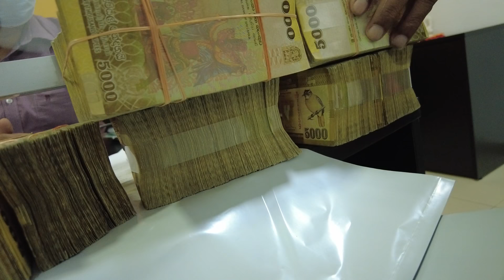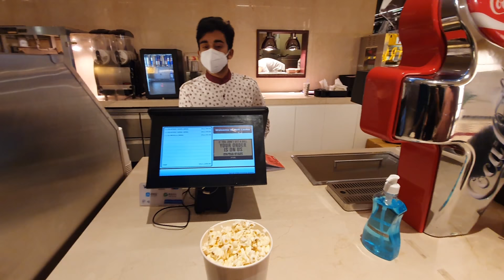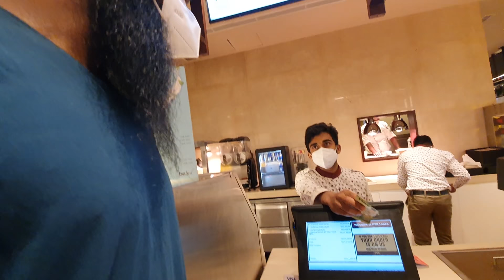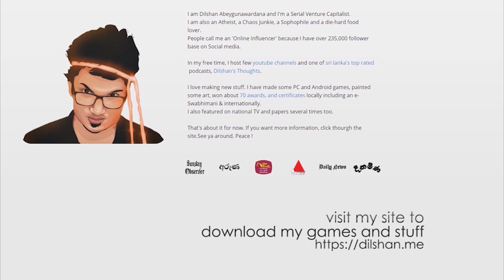Day 157 : SLIIT එක ගාවින් ගෙයක්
a Sri Lankan guy goes buys a home with his friend from Malabe, near the SLIIT ( from Isurupura ), and goes to watch The Matrix Resurrections in One Galle Face with @Kaali

Dilshan Abeygunawardana

✔️ my gear: pixel 4a, DJI Pocket 2